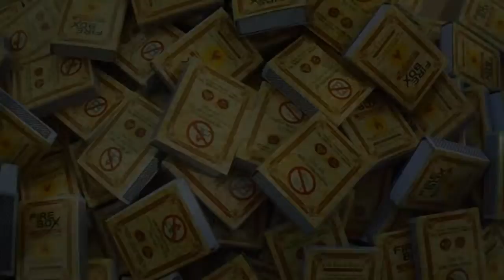Experiment: 5,000 Safety Matches vs Popcorn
Video: Experiment: 5,000 Safety Matches vs Popcorn

WARNING!
Dangerous Test Video, Please don´t Try this by yourself!!

In this experiment, I burn made from safety matches. 5,000 Safety matches were used.

Attention: DO NOT TRY THIS AT HOME!